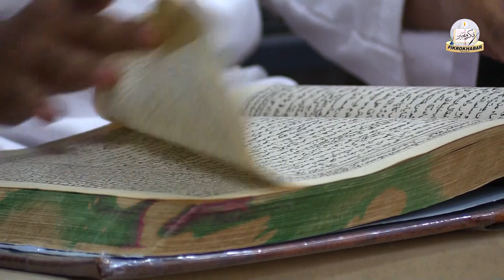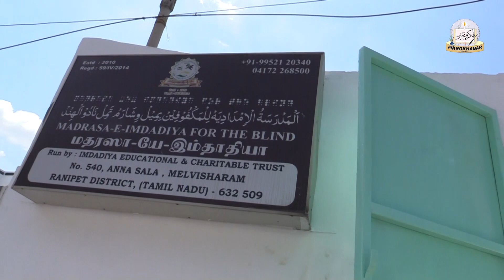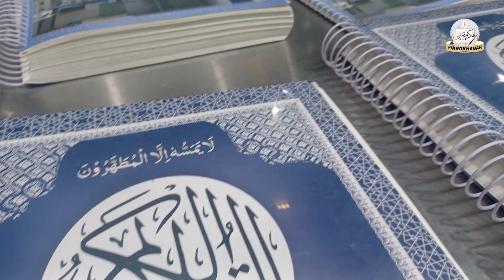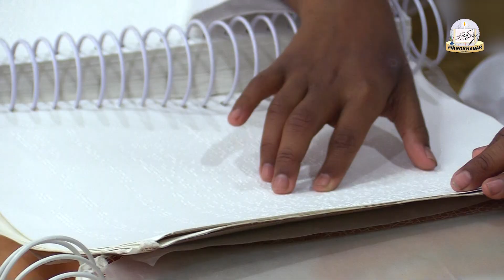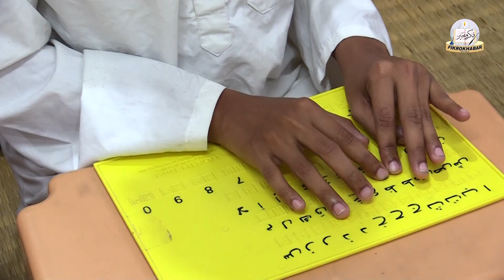Special Report | Madrasa for the Blind | Madrasa Imdadiya for The Blinds | melvisharam Tamil Nadu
مدرسۃ الامدادیہ للمکفوفین میل وشارم تمل نادو